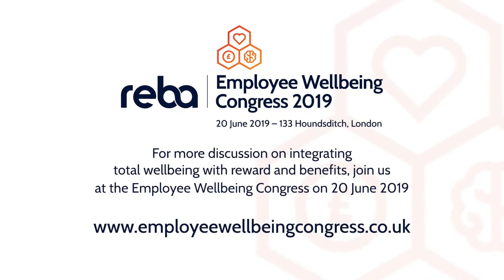Why employers should pay attention to social wellbeing by Lucy Standing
Lucy Standing, Vice Chair of the Association of Business Psychology, outlines why employers should be aware of and understand the importance of social wellbeing. Hear more from Lucy at the Employee Wellbeing Congress on 20 June 19.